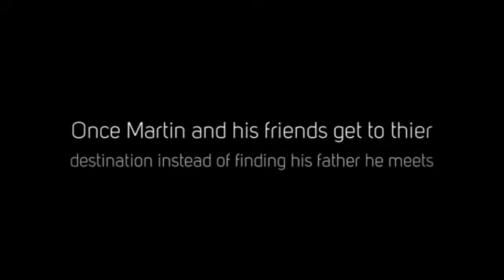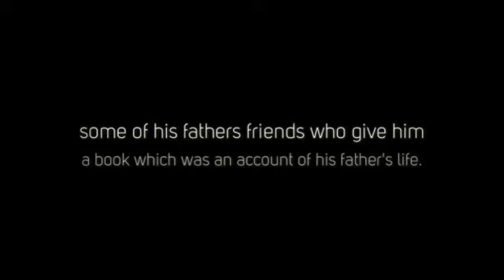The Legend of Luke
Book trailer for The Legend of Luke by Brian Jacques